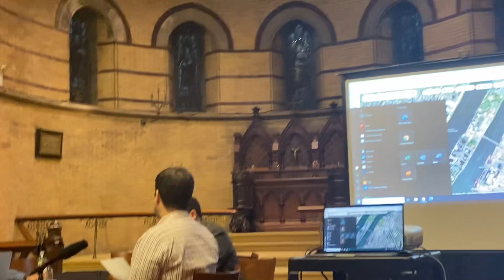RIOC Directors Seeking Answers From Hudson Related About Roosevelt Island Main Street Retail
March 14, 2024 Roosevelt Island Real Estate Development Advisory Committee meeting. RIOC Director Fay Christian asks how retail tenants are select for stores by Main Street Retail Master Leaseholder Hudson Related.